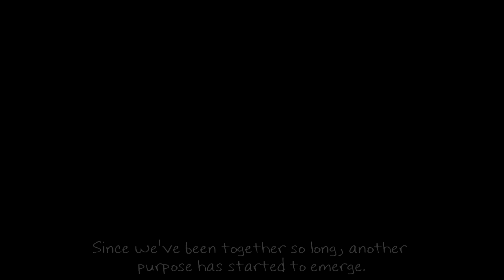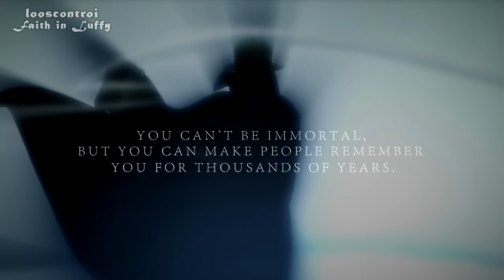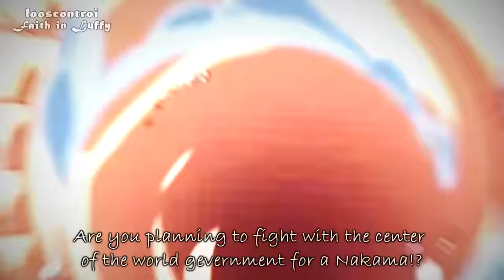Faith in Luffy ASMV [loosecontroi BSZ]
ASMV = Anime Story Music Video

About this track:
Title: A Legacy Uncovered
Album: ICON Vol. 5 - Epic/World
Composer: Frederik Wiedmann

Programs: Sony Vegas Pro 10 and Adobe After Effects

Time taken: 45+ hours in 30+ days

Font used: Hoffmanhand